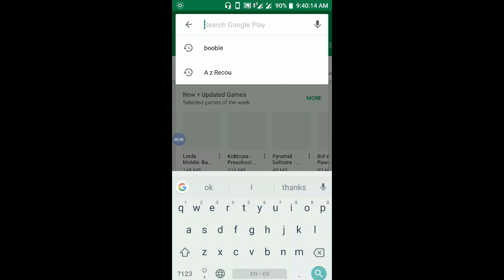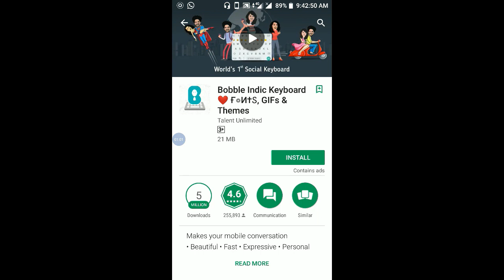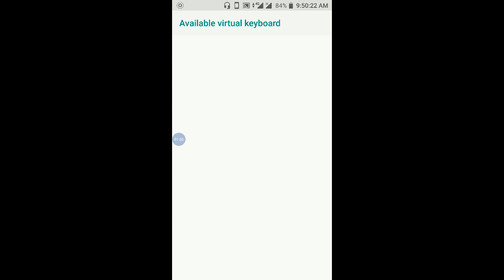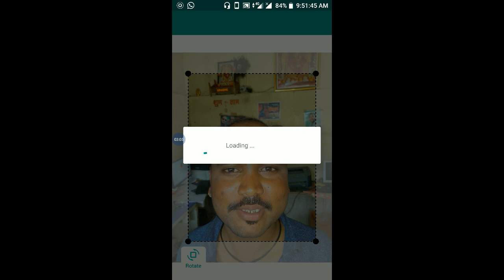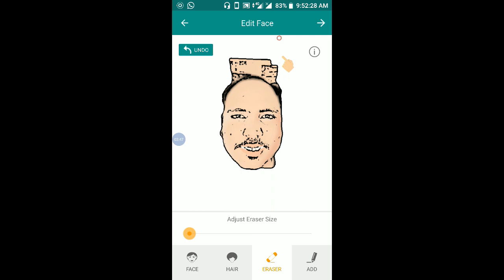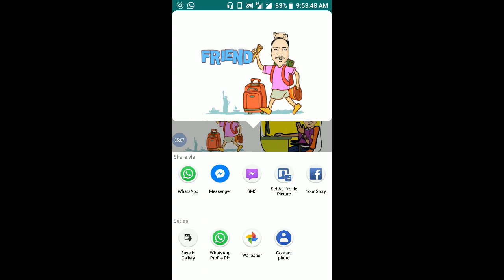Apne Chere Ka Cartoon Kaise Kiya Jata Hai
Apne Chere Ka Cartoon Kaise Kiya Jata Hai  is video me batya gaya hai ki apne face ka cartoon kaise banana hai

our is tara ki video rozana easihe lata lavunga

tumara pyar our tumara sapoth chaiye

Kijeye.